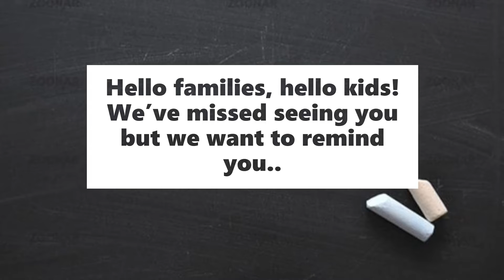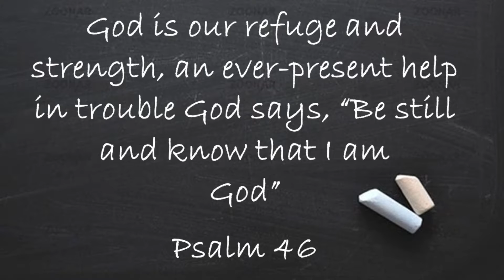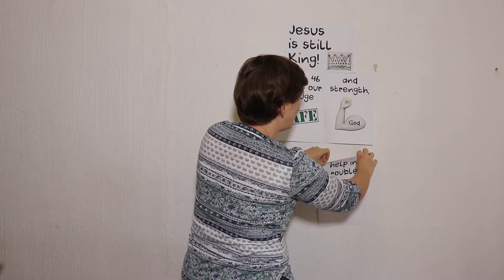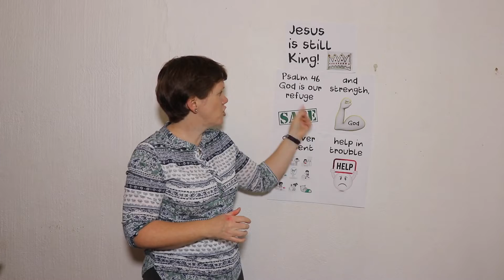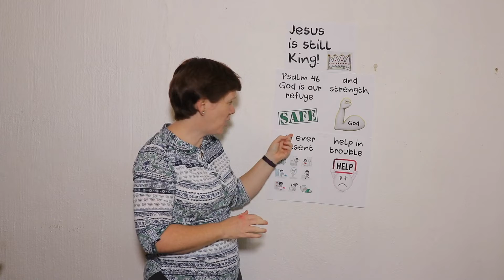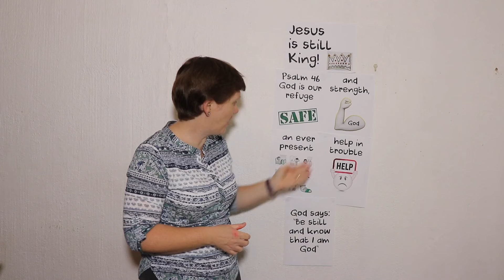3 May - Kids@Home - Help in Trouble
Psalm 46. Where do we turn in times of trouble? Where do we find our 'refuge'. If you are not sure what the word, 'refuge' means and want to find out where to go when life is tough, then listen to Fiona's message from Psalm 46